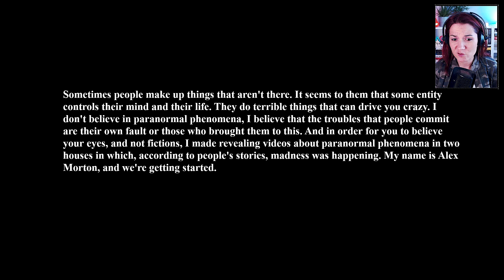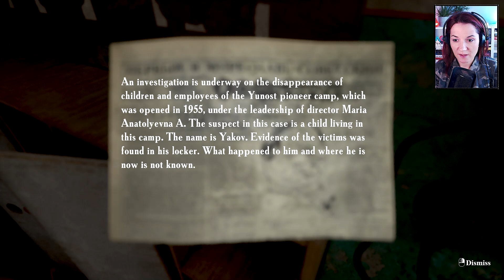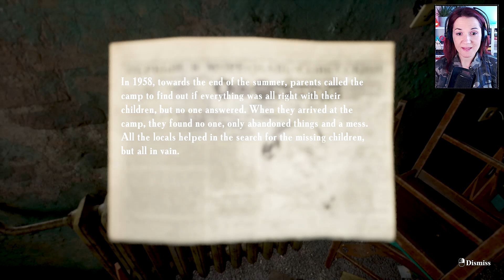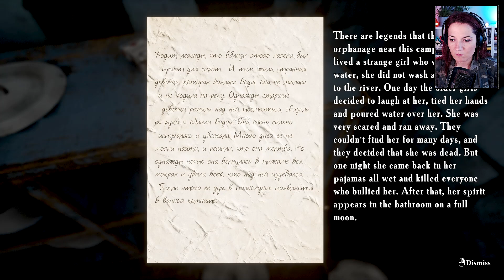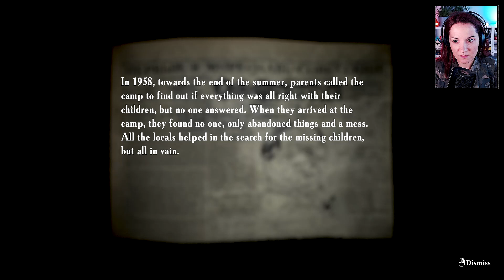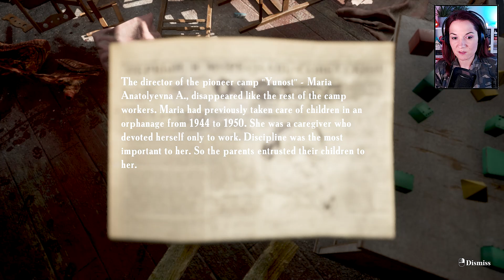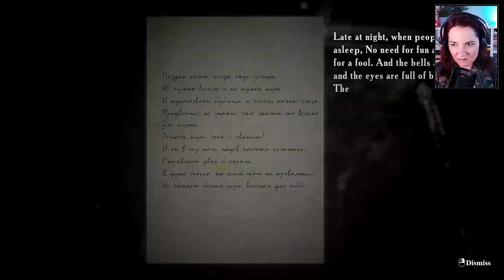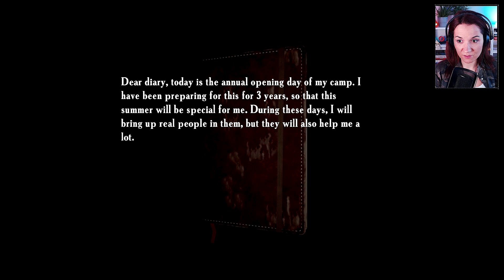🎃 SCARING THE HELL OUT OF ME | Summer of '58 Horror Game (Part 1)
You watching is enough. However, I'm saving up money to get a proper camera, any help is much appreciated, shout-out guaranteed.

Thank you to my Patrons: Robert H., Samuel, Noel, Dan, Martin, Mathew, Mikey, Tomasz, Kizzamity, Flynn, Mathieu and all the other Patrons.

Thank you to my Discord admins and mods: Lukas, Isabella, Bid, Kynah, Flynn

Thank you to everyone who ever gifted me games:
Taylor, Björn Ragnarsson, Natasha, Robert, MBPlayz, John, Marci, Lukas, Mathieu, Flynn